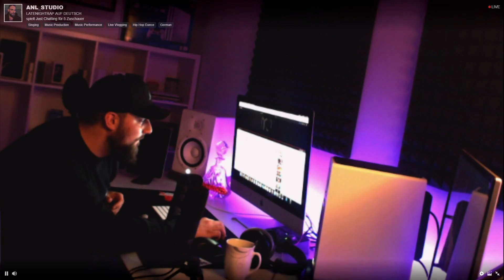Promoty - Disstrack reaction (by ANL_Studio)